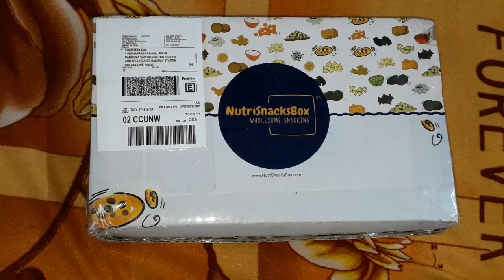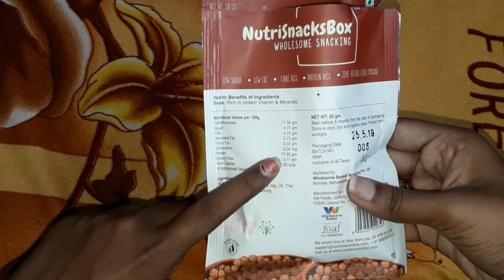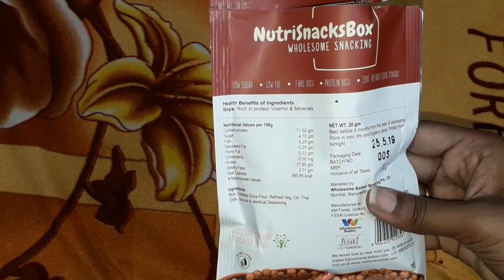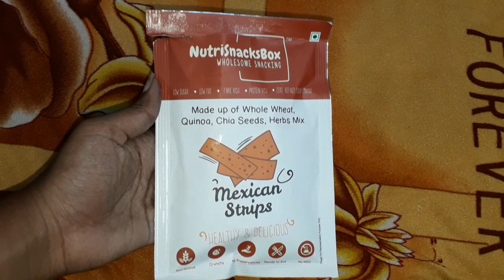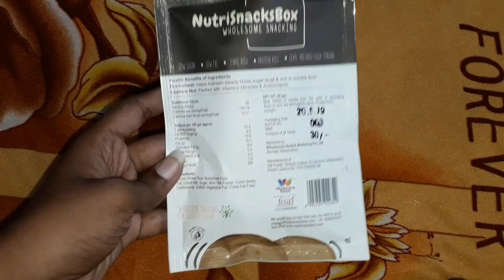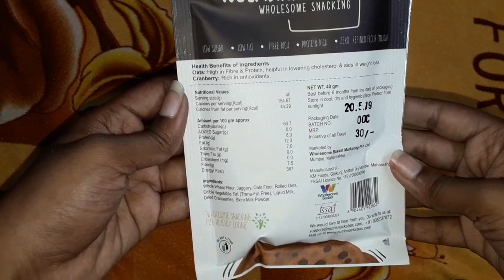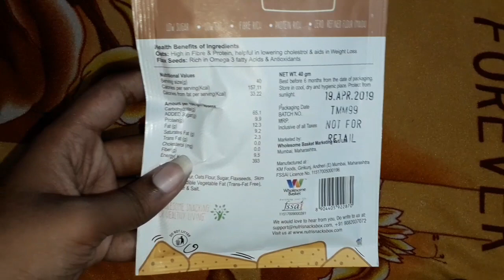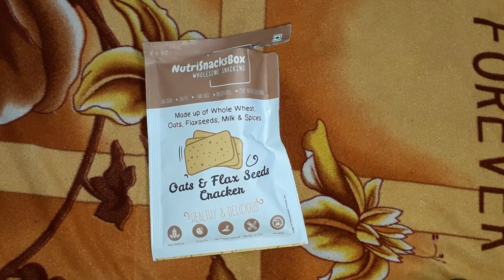NutriSnacksBox @ Rs.200 only ll Nutritious and Healthy Wholesome Snacking ll Chandana Das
Namaste..!!!

Today's video is about review of NutriSnacksBox with Nutritious and Healthy Wholesome Snacking.
This is an assorted snacks box containing products with high in fiber,protein ,low in sugar  made up of super grains, no added preservatives or color .
Their objective is to provide extremely convenient wholesome snacking to every individual there by helping them to lead a healthy life style.divided small and frequent meals help individuals in achieving ideal Body Mass Index (BMI) and also to  a great extent in weight loss.

Use this code to get Rs. 100 Off - ChandanaD

*Purchase the box form*

Available Plans are --===

1. Small Box with 6 Products @ Rs.245

2. Medium Box with 10 Products @ Rs.499

3. Customize your own Box starting from @ Rs.149

I ordered my own customized box @ Rs.200 with Rs.50 Shipping charges.